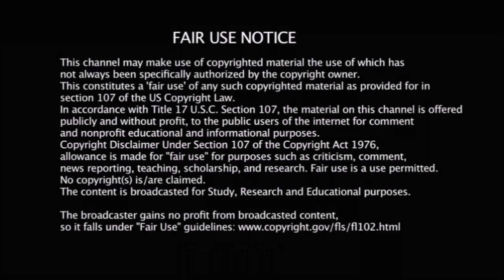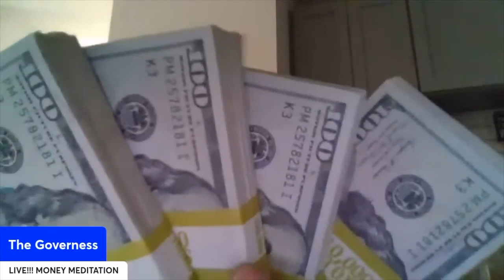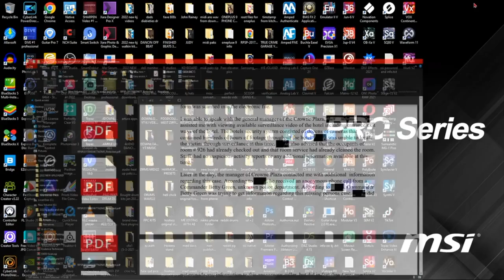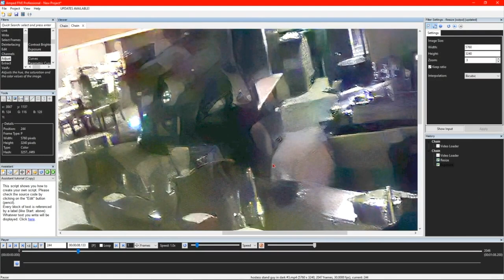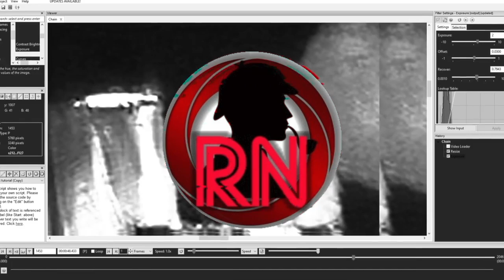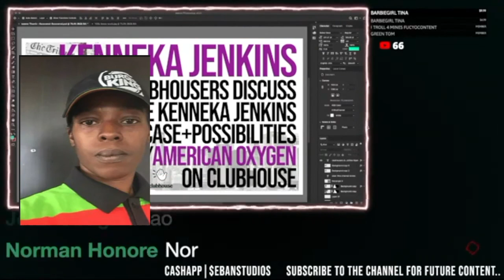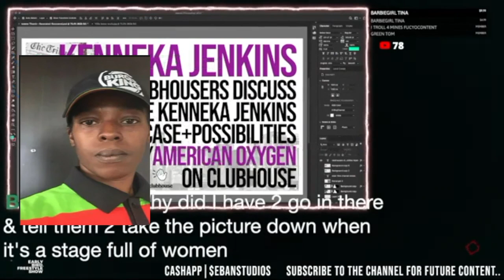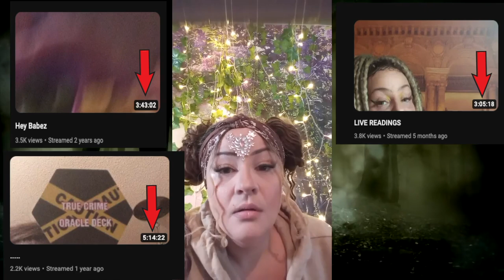Random News Halloween Special 5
Light em up now because the gooftubers are out. And they are ready to make you laugh. so lets end halloween with a bang.

This video is satire and all claims are alleged for legal reasons.